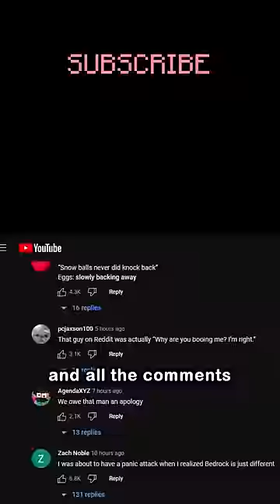i did an oopsie...